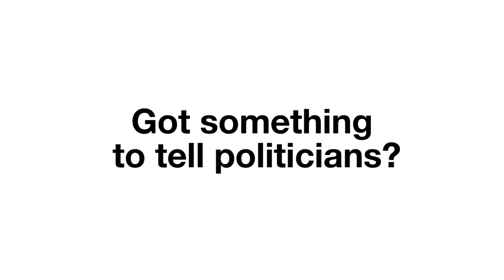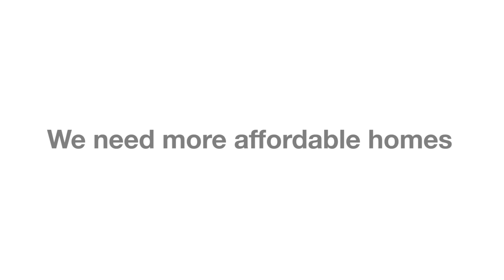Got something to tell politicians? | campaign | Shelter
We need more affordable homes.
It’s time for politicians to roll up their sleeves and do something about it. Add your name now and tell them to build more affordable homes

We all have a voice.